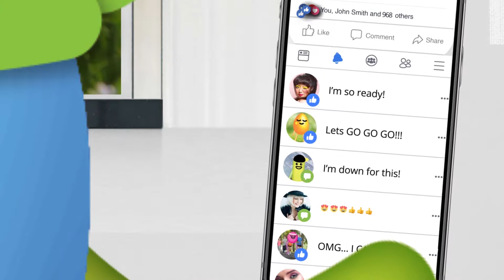Get Active Try Something New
Watsons Friends, liburan telah usai saatnya untuk mengembalikan pola hidup sehatmu agar selalu fit setiap saat. Jangan lupa untuk selalu meluangkan waktu untuk olahraga dan ajak sahabatmu juga untuk GetActive bersama. Let's try something new with Watsons!

Follow kami di link berikut ya